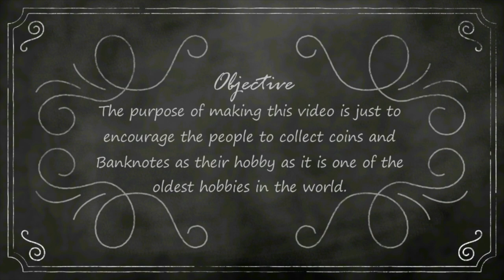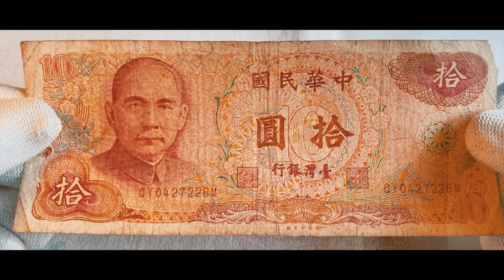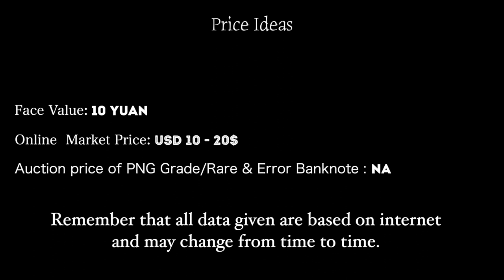10 Yuan (Bank of Taiwan) 臺灣銀行 - TAIWAN 1976 Banknote & Values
10 Yuan (Bank of Taiwan)  臺灣銀行 - TAIWAN  1976 Banknote & Values